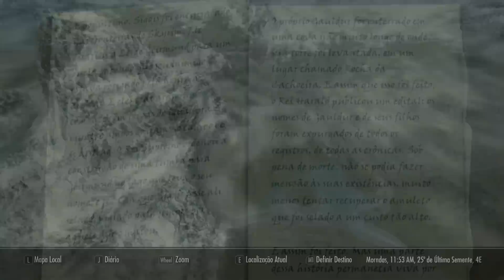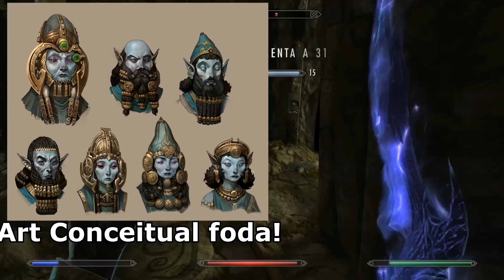Skyrim Remaster - Anões e os Dwemers #11 - Gameplay em Português/Vamos Jogar(PT-BR)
Skyrim Remaster Gameplay - Vamos Jogar! Nessa campanha de Skyrim vamos jogar com um conjurador Bretão.

MODS UTILIZADOS NO FINAL DA DESCRIÇÃO